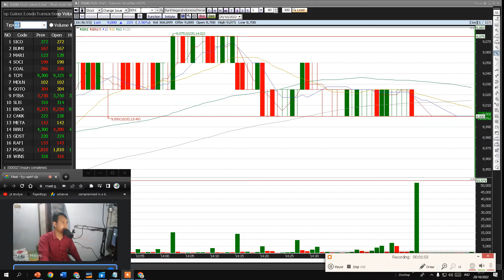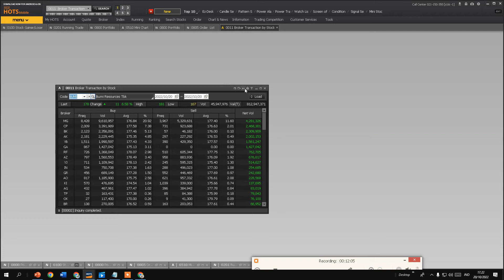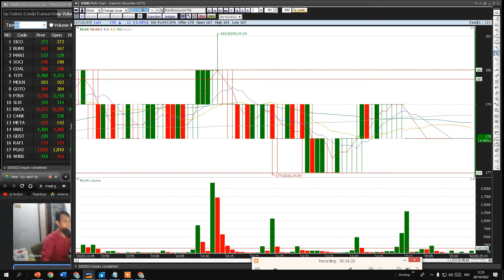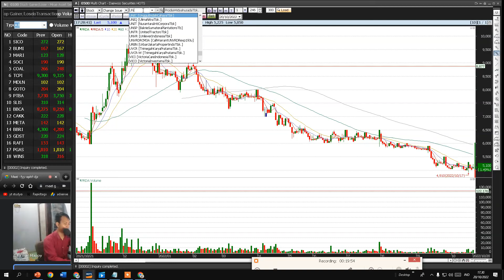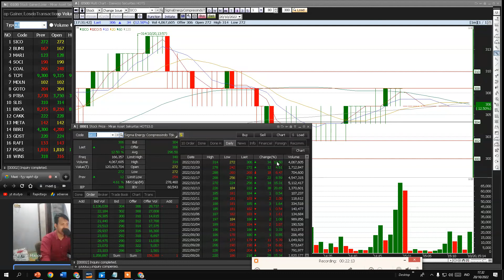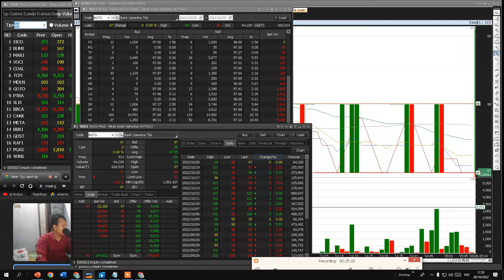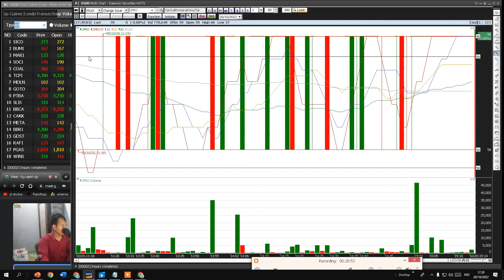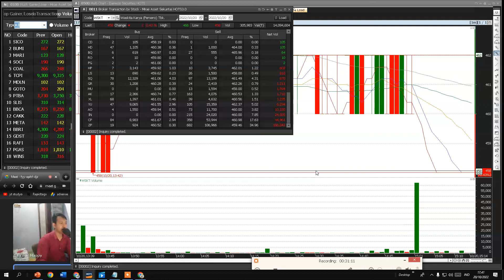Analisa Saham IHSG SICO ACES MYOR BUMI SDMU PRDA SICO BGTG UNVR BBHI CPRO WSKT | gini caranya !